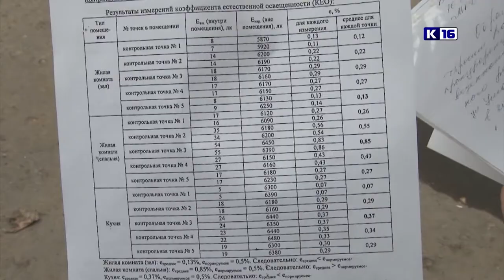Городской дозор. Санитарная обрезка деревьев на ул. Дзержинского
В рубрику «Городской дозор» обратились жильцы одного из домов в старом районе. Они решили разобраться, почему коммунальщики срезают кустарники и кроны деревьев, которые растут у них во дворе.